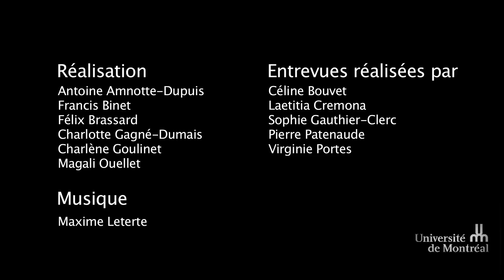Les irritants dans une demande de subvention